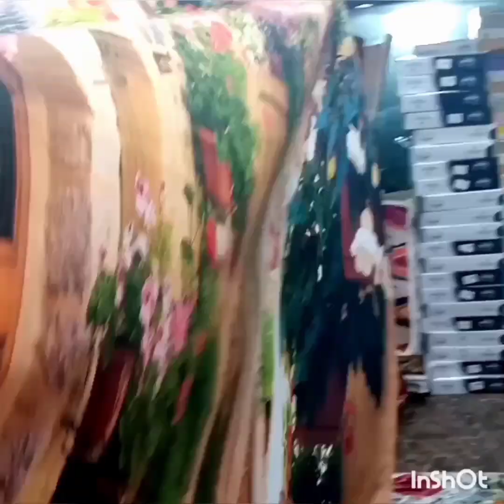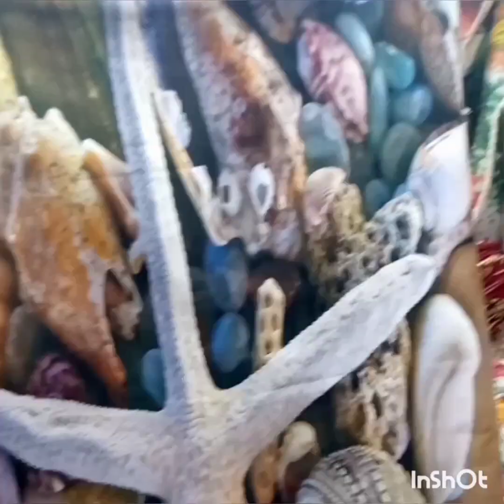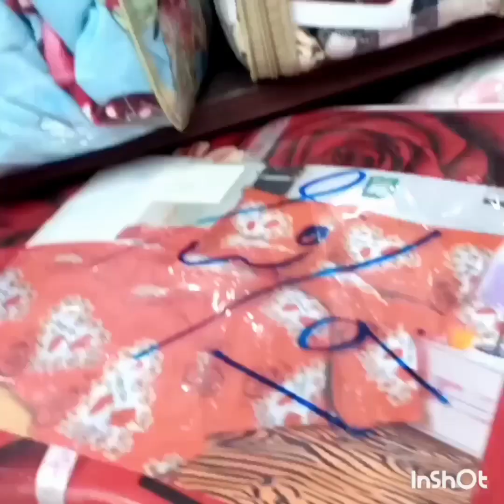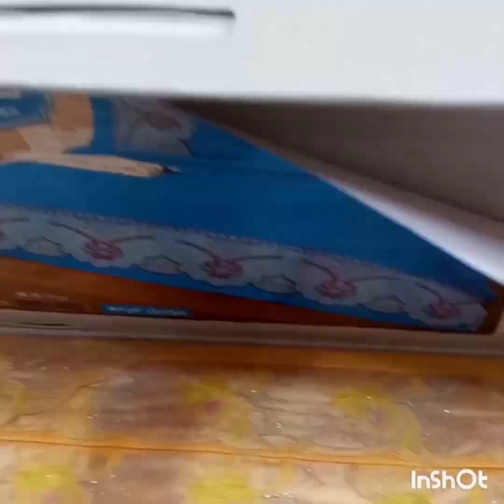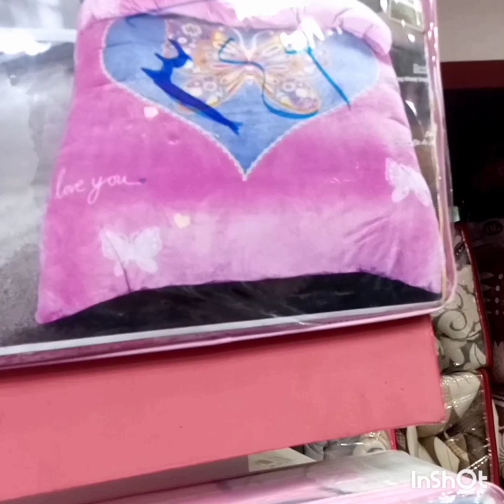جوله جديده في😱 مكان اكتشاف جبتلكم الستائر الثر دي اللي ماكسره الفيس كله ببلاش 😱